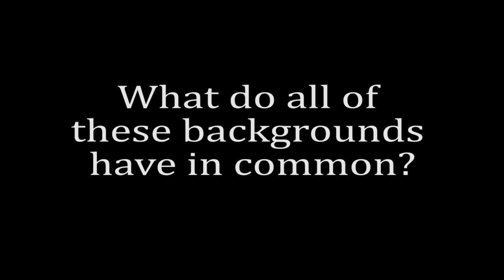Eugene Police Officer - Career Backgrounds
The professions listed in the video are just a few of the wide-ranging backgrounds of current Eugene Police officers.